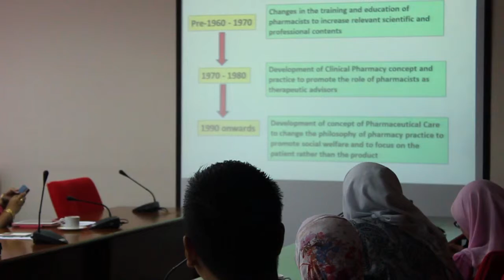Prof Li Shu Chuen, Pharmacy & Health, Adjunct Prof